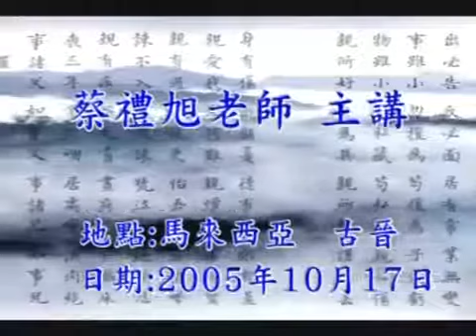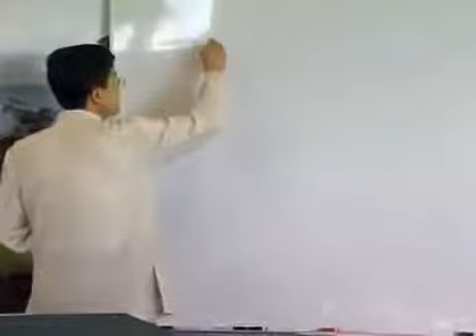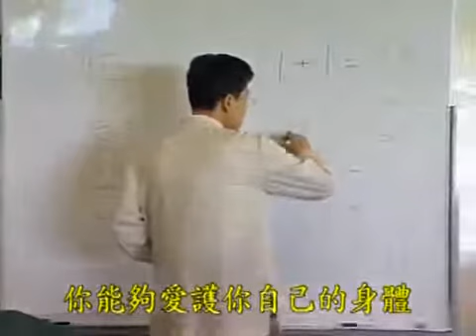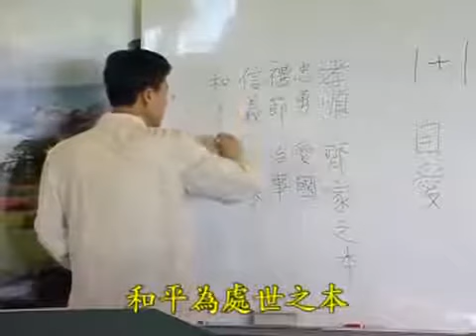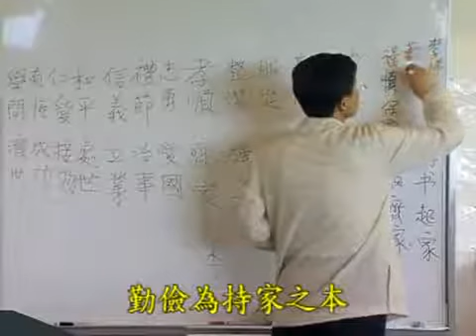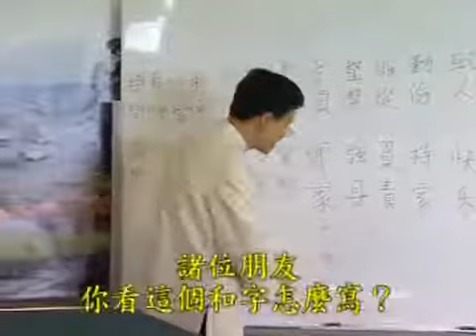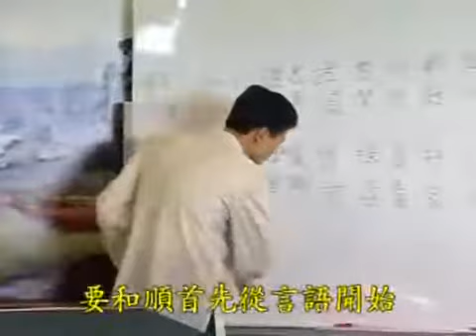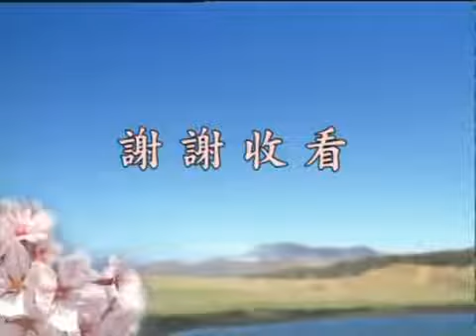古晉《弟子規》--03--蔡禮旭老師